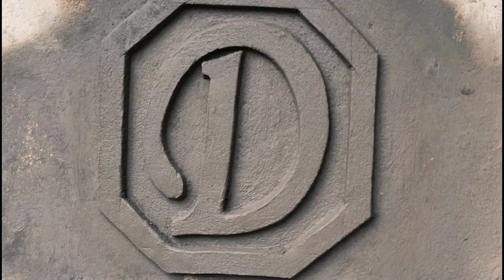How to make a - D Letter Design.. Raj M Bhadrak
Hello friends welcome to your channel Raj M Bhadrak

Letter design kaise banate hain chalye sikte hain